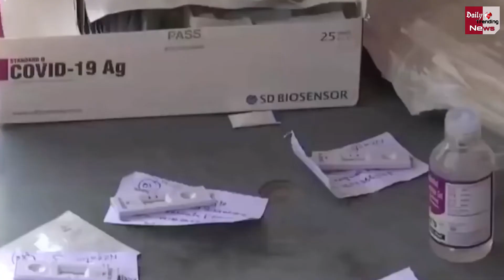Uttar Pradesh Corona : यूपी में खत्म हुआ कोरोना का संक्रमण ! आज मिले कुल इतने नए मामले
Uttar Pradesh Corona: Corona Infection Ended In UP ! Total Number Of New Cases Found Today | Corona Virus And Corona Virus Vaccine All Latest News And Updates

EDITOR ►Shadik